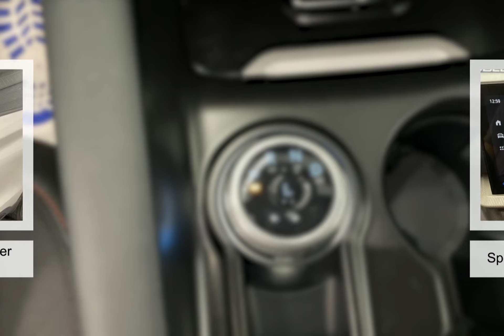2025 Ford Explorer Q001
2025 Ford Explorer Q001